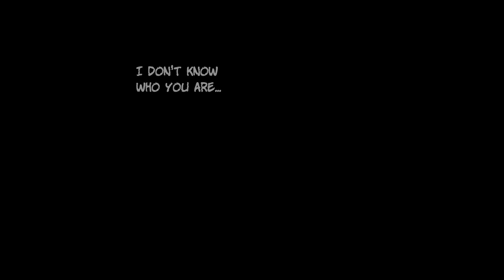Friend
Horror comic #1 - "Friend".
Because isolation can force you to be 'creative'.

Story, artwork and background ambiance sounds by me.